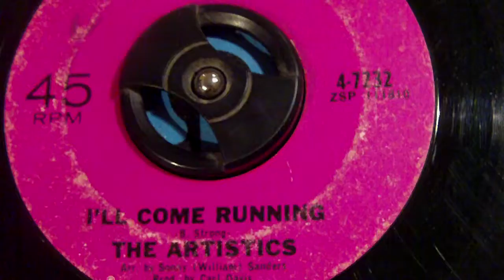THE ARTISTICS I'LL COME RUNNING